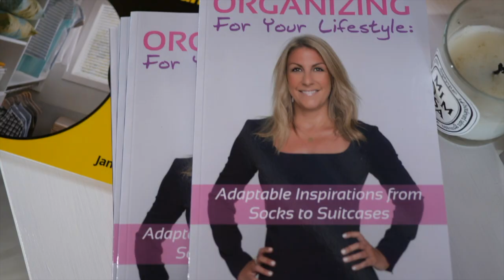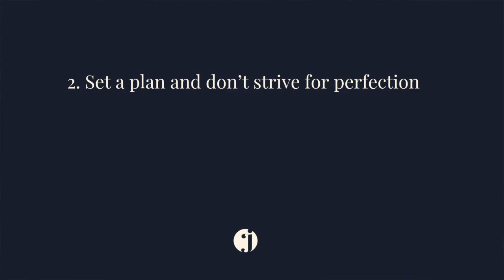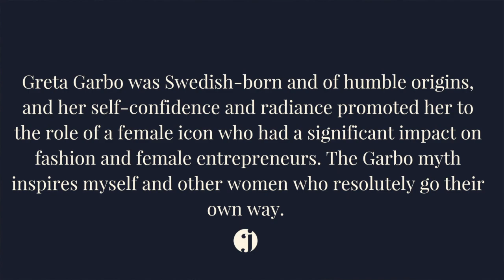Anniversary Special – When I started using my Mont Blanc Pen